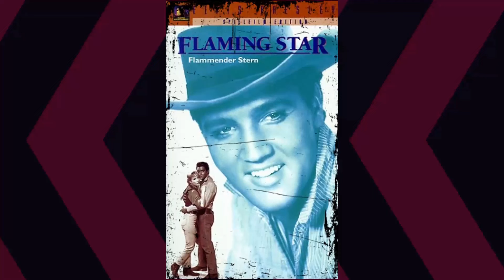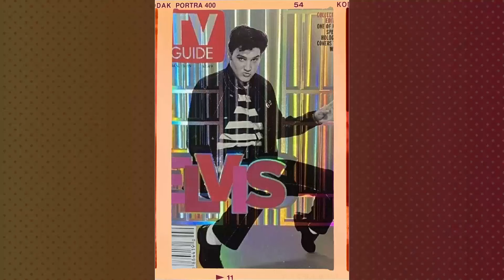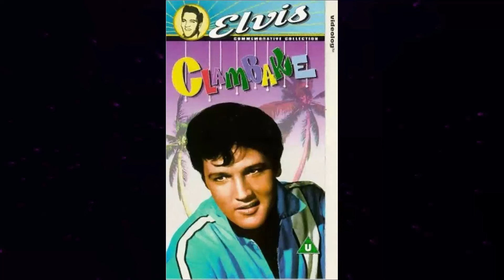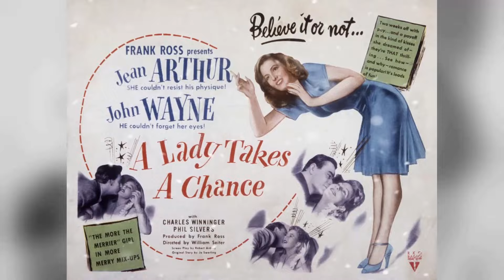Died 47 Years Ago, And Now The Shocking Truth has Surfaced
Roll out the red carpet as we pay tribute to Elvis Presley, a Hollywood legend whose talent knows no bounds. 🌟

In this riveting series, we'll delve into Elvis Presley's remarkable filmography, explore the accolades that cemented their status, and revel in the captivating moments that defined their career. 🎥

🎬 Lights, camera, and let's embark on a star-studded journey with Elvis Presley leading the way! ✨🎭
Filmography:
Spin's 100 Greatest Rock Stars Since That Was a Thing
Change of Habit
The Trouble with Girls
Charro!
Live a Little, Love a Little
Speedway
Stay Away, Joe
Clambake
Double Trouble
Easy Come, Easy Go
Spinout
Paradise, Hawaiian Style
Frankie and Johnny
Harum Scarum
Tickle Me
Girl Happy
Roustabout
Kissin' Cousins
Viva Las Vegas
Fun in Acapulco
It Happened at the World's Fair
Girls! Girls! Girls!
Kid Galahad
Follow That Dream
Blue Hawaii
Wild in the Country
Flaming Star
G.I. Blues
King Creole
Jailhouse Rock
Loving You
Love Me Tender
Change of Habit
Charro!
Speedway
Stay Away, Joe
Clambake
Double Trouble
Spinout
Paradise, Hawaiian Style
Frankie and Johnny
Harum Scarum
Tickle Me
Girl Happy
Roustabout
Kissin' Cousins
Viva Las Vegas
Fun in Acapulco
Girls! Girls! Girls!
Kid Galahad
Follow That Dream
Blue Hawaii
Flaming Star
G.I. Blues
King Creole
Jailhouse Rock
Loving You